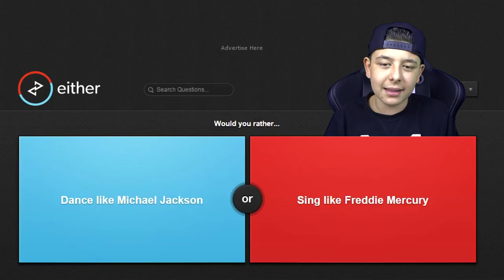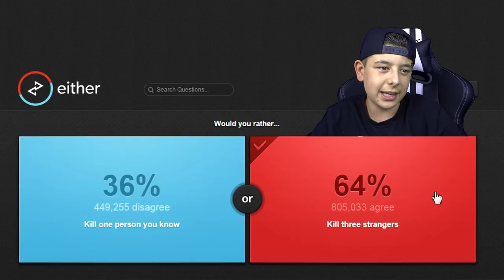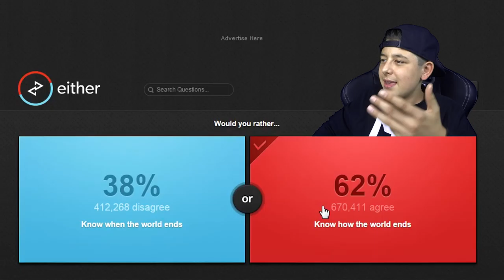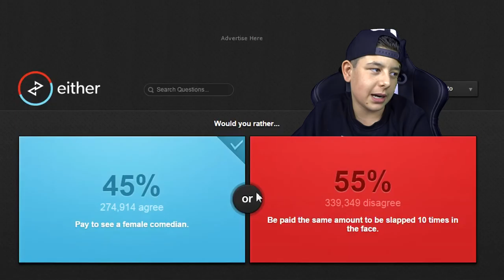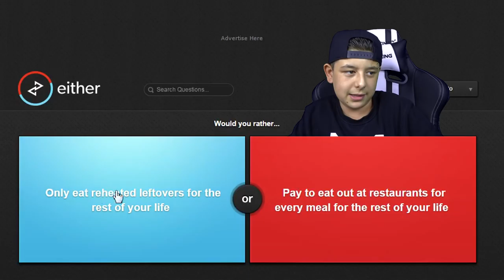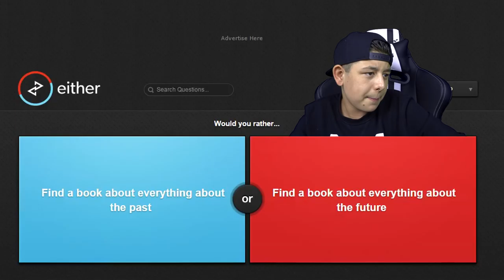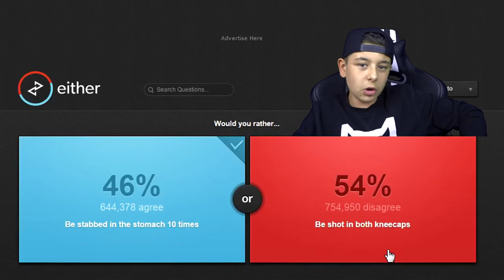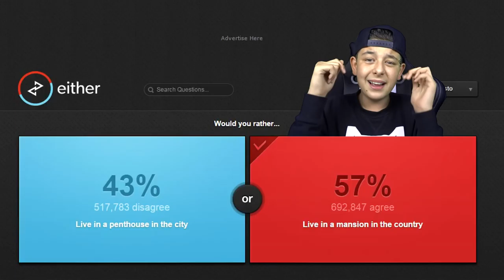''ZUSJE IN DE S*X HANDEL?'' - Would You Rather #2